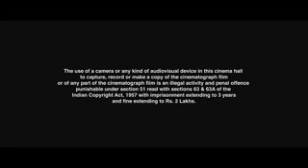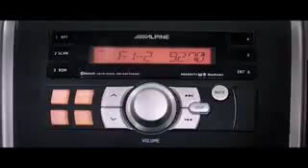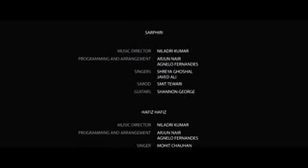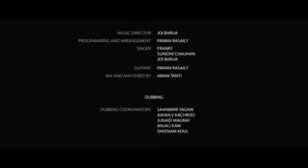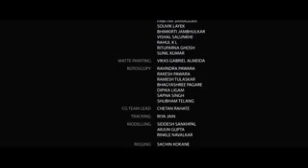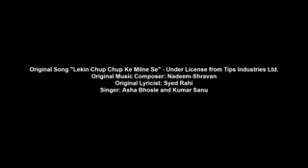Laila majanu full movie in mushalman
Rais photo studio